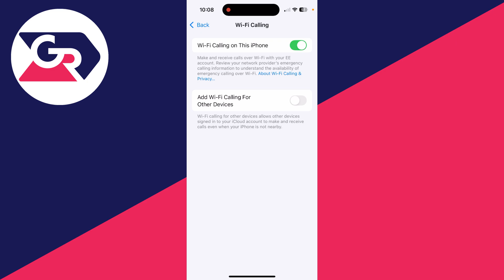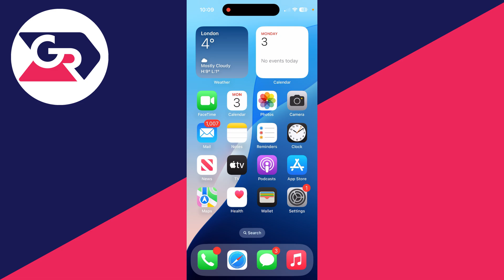How To Use WiFi Calling On iPhone - Full Guide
Learn how to use wifi calling on iphone in this video.

GuideRealm